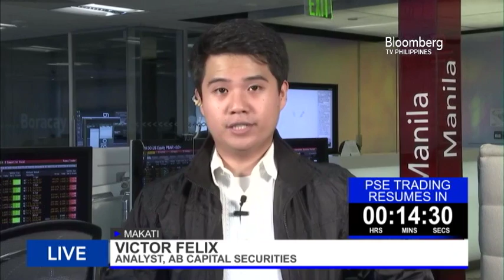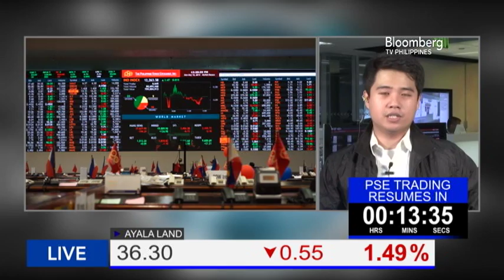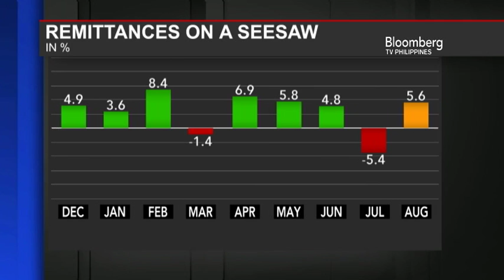IN THE LOOP | INTERVIEW WITH VICTOR FELIX